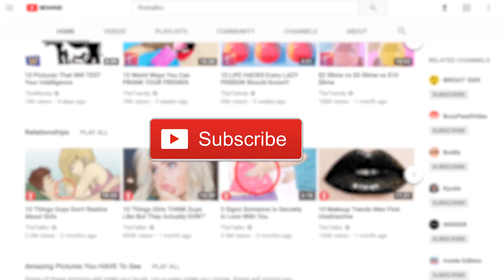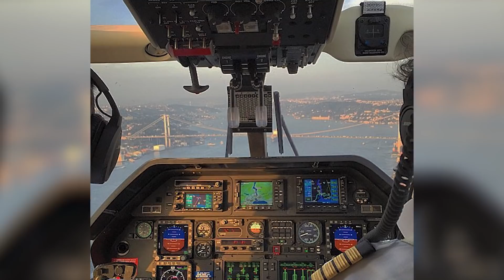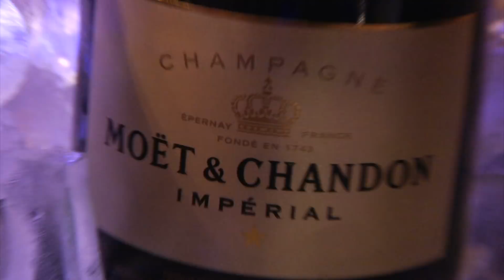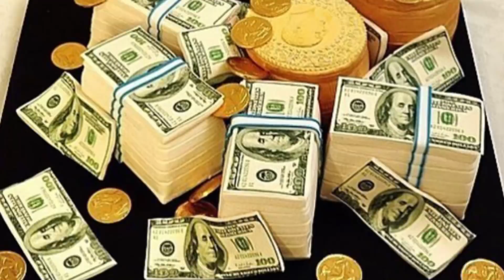Inside The Lives of The Rich Kids Of Turkey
A look inside the secretive world Turkey's richest citizens.
The rich kids of Turkey know just how to live the Champagne life. Of course, they know how to show off their lavish lives to the rest of us on Instagram accounts like the rich kids of Istanbul, too. They’re just like other rich kids the world over, but they have a pretty unique home: part in Europe, and part in Asia.

These rich kids just love posing in front of the picturesque Bosphorus Bridge and Yavuz Sultan Selim Bridge in their supercars and yachts. That’s when they’re not flying over them in their private jets and helicopters. Or petting their exotic pets.

Watch our video to go inside the lives of the rich kids of Turkey, and tell us in comments what you think about them all. We can’t wait to hear your views!